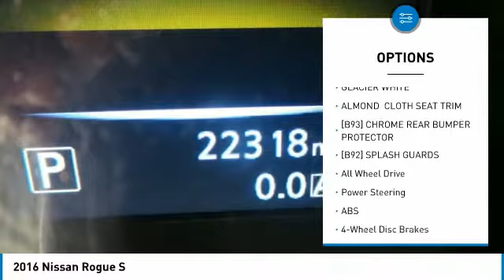2016 Nissan Rogue 804182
2016 NISSAN ROGUE Windsor Locks, CT
Stock# 804182

NO SALES PEOPLE! Off The Shelf Pricing Under powertrain warranty! $1,997 BELOW MARKET AVERAGE. WHY WOULD YOU PAY MORE? OPEN 6 DAYS A WEEK 10AM-6PM MON-SAT! We make car buying simple All trades wanted, Fast Financing, Digital Dealership, Price Driven, No Sales People but our staff is here to be as informative and helpful as possible. ** Out of state residents, pay sales tax only applicable in your state of permanent residence. We can register cars in all 50 states! Full Disclosure,tax,plates $486.00 Dealer doc fee additional. Not payable to the state of CT. No charge for new brakes and filters and   CERTIFICATION   No Hidden Fees 150 plus units. Multiple finance programs available, regardless of credit history! PRICED BELOW MARKET! THIS ROGUE WILL SELL FAST! -LOW MILES!- -BACKUP CAMERA, BLUETOOTH, SATELLITE RADIO, ALL WHEEL DRIVE, AND AUTOMATIC HEADLIGHTS- -CARFAX ONE OWNER- -GREAT GAS MILEAGE- This 2016 Nissan Rogue S is Glacier White, which is a very popular and great looking color combination! It is rated at 32 on the highway, which is fantastic! Easy financing for every situation and budget! Buy with confidence knowing CARite of Ct has been exceeding customer expectations for 4 years and will always provide customers with great value! Better Business Bureau Rated! Still under manufacturers powertrain warranty! File photos used. We are located at: 501 North Street, Windsor Locks, CT 06096.CARite of CT does not guarantee a recall free car. Over 5,1OO CARS SOLD